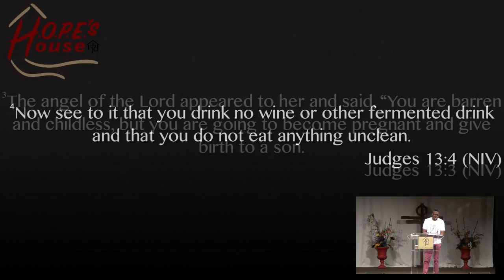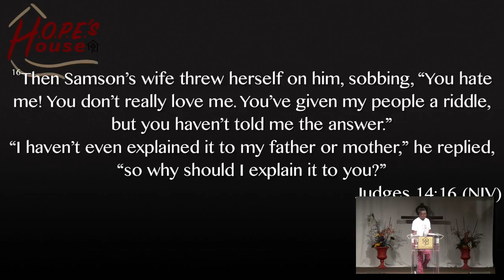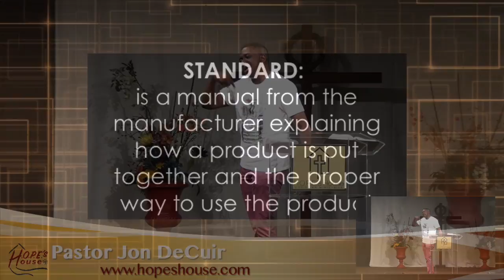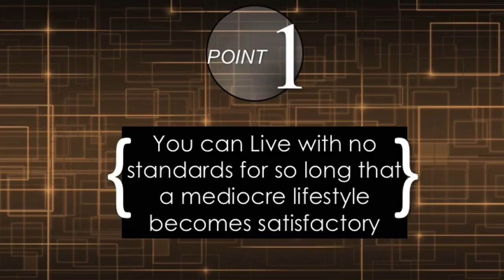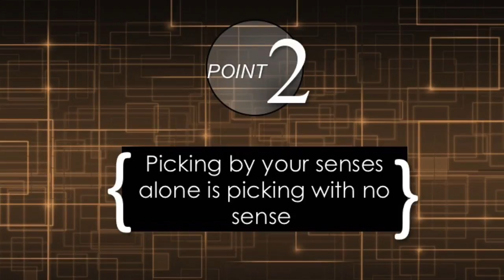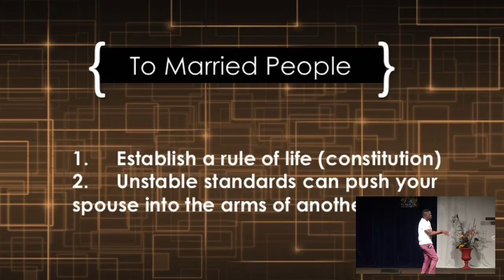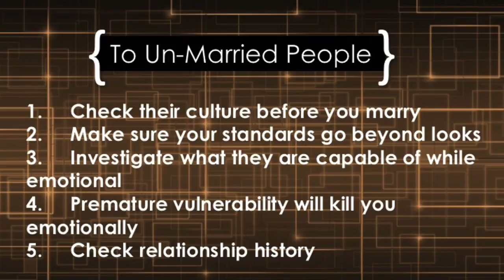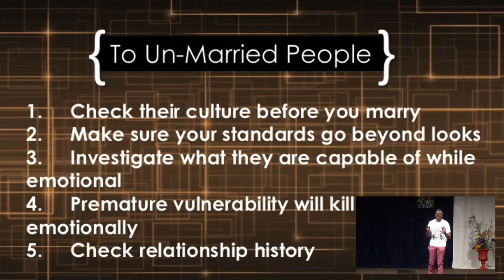Before Delilah...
Pastor Jon Decuir from Victory Bible Church in Pasadena, CA joins us in the kick-off of our "Summer Sermon Series".